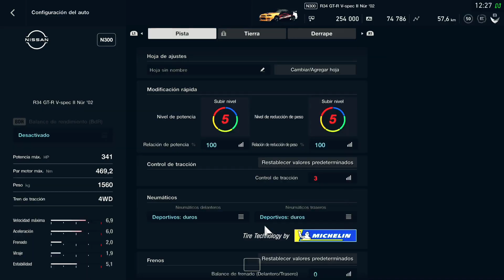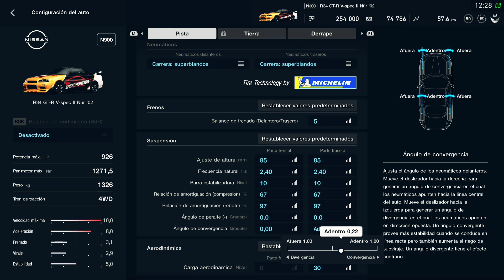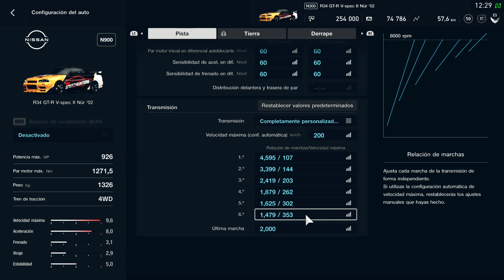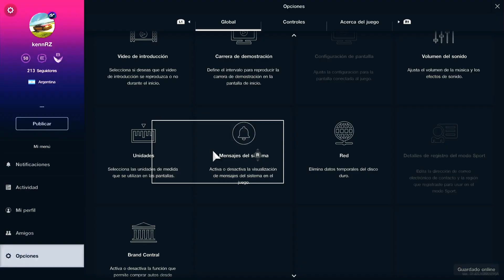Drag GTSport // ■ Pro Tune of Nissan Skyline R34 02' For BrakeBoost By TeamSpeedHunters ■